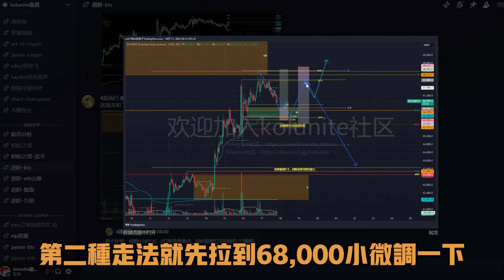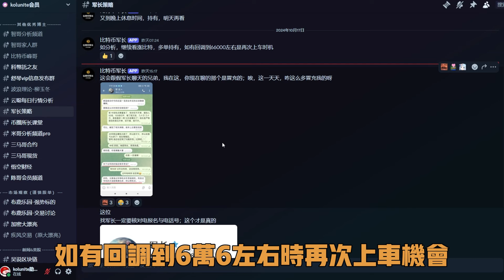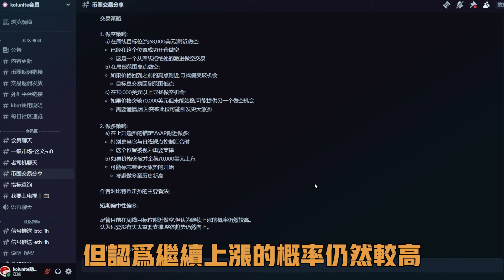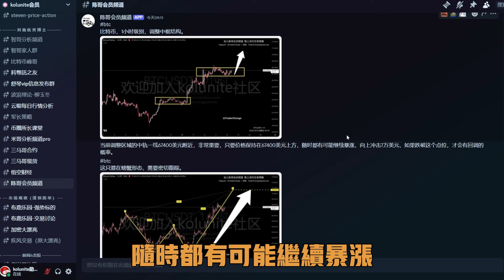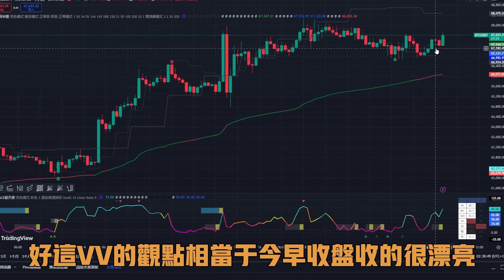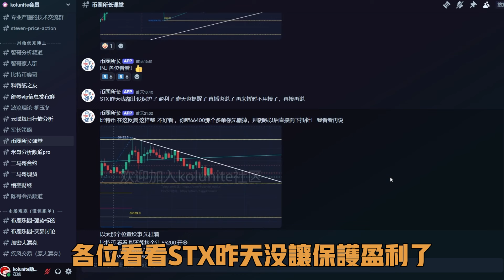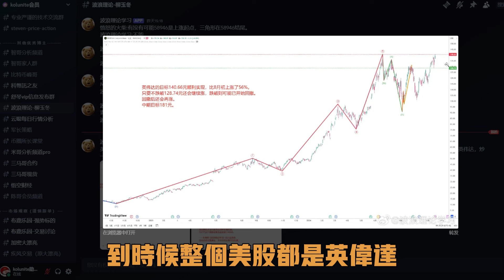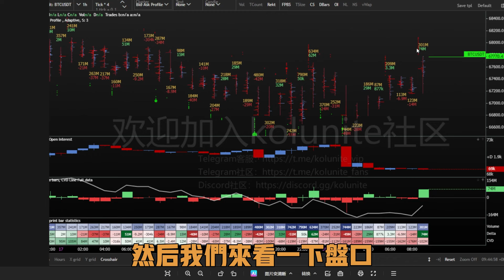比特幣行情再次測試68300後回落，並未跌破昨日設定的“關鍵點位”66500！預判今天白天會繼續向上測試突破68500，如果站不上去隨時可能“回測”！陳哥堅持看多，峰哥堅持看空！到底花落誰家，看這！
kolunite社区 discord唯一收款地址：TXegrsesxAMSaqXn6qinWSXmjnaETmB9rm
kolunite社区 Telegram唯一收款地址：TFanAt3eYsfuGy1vEqFjRFzgkWwVJk1mJu

▼ 影片目錄 ▼
0:00    行情回顾
0:22    TIA 提阿非罗  の  观点与报单
1:04    Arthur  亚瑟 Lancelot 兰斯洛特  の  观点与报单
1:57    比特币军长 の  观点与报单
2:39    图表冠军 Daniel の  观点与报单
3:56    陈哥 Chenge  の  观点与报单
5:05    区块链狙击手 vivian  の  观点与报单
6:54    币圈所长 の  观点与报单
9:02    波浪理论 柳玉冬 の  观点与报单
10:05  科币拖之友金牌分析师 韭菜水饺  の  观点与报单
10:36  Kingfisher爆仓图